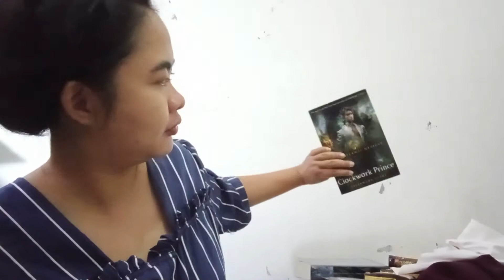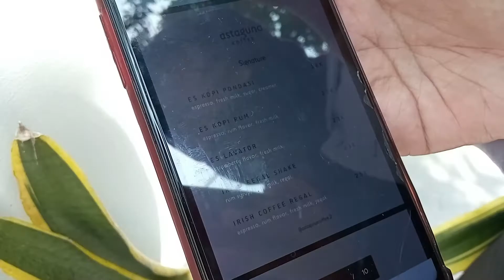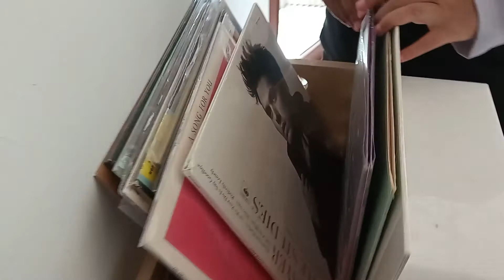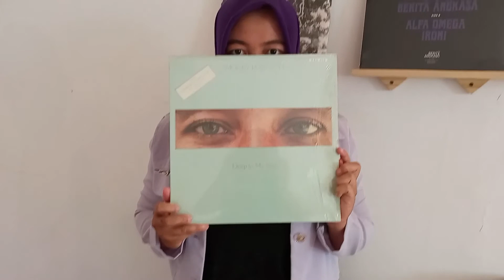GRWM + Cafe di Semarang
Cafe ala pinterest check! Seneng aja gitu nemu tempat yang style-nya aku banget. Ini diambil bulan Maret 2021 jadi sebelum bulan puasa yaaa. Cafenya ada di antara rumah-rumah tapi dari luar desainnya emang kece banget. Wajib banget ke sini!

Tempat apa lagi yang harus aku kunjungin besok? Kasih rekomendasi dong!